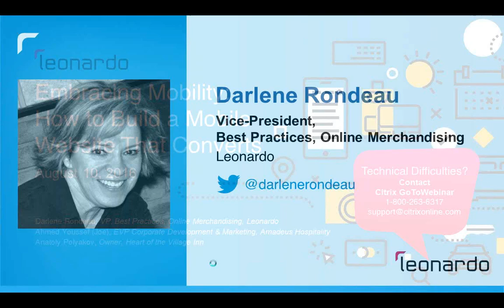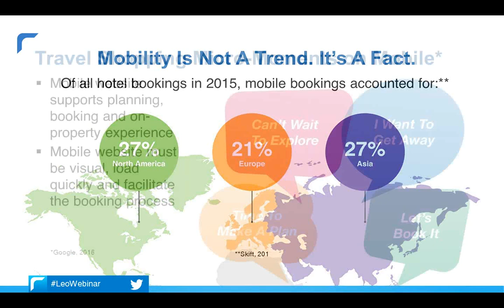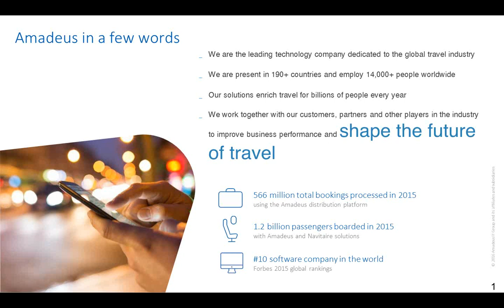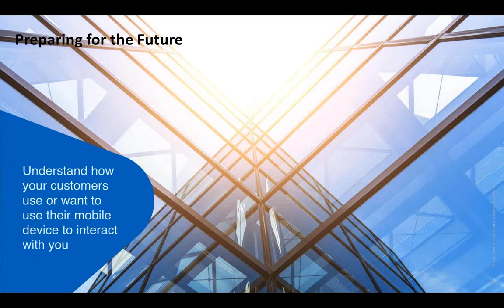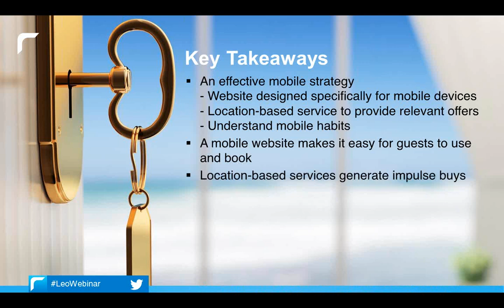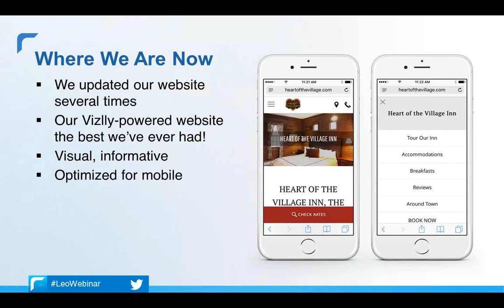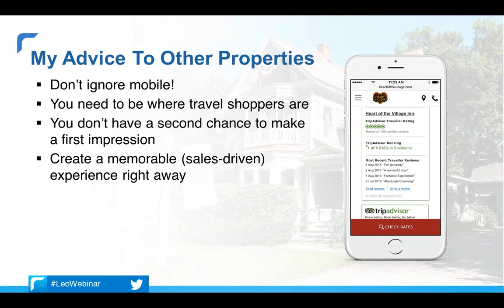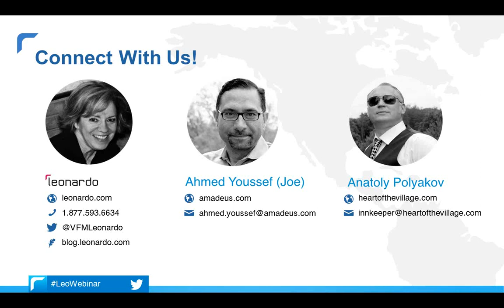Embracing Mobility: How to Build a Mobile Website That Converts